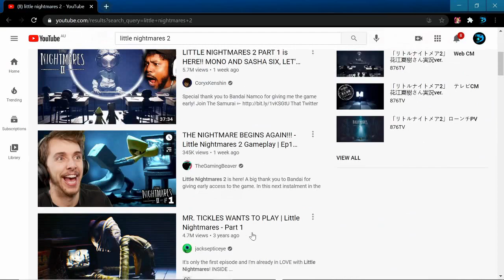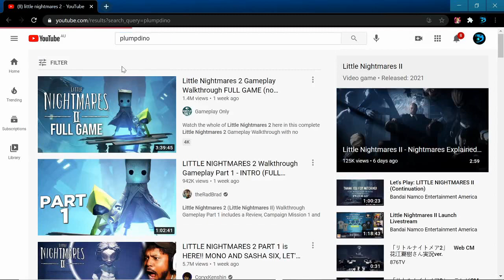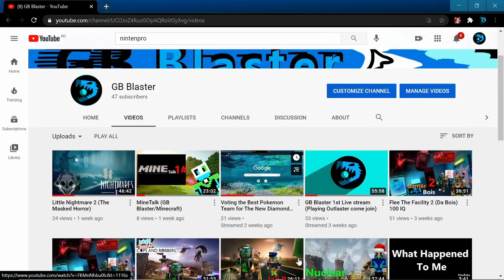Little Nightmares 2? (Trash?)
Hey guys I hope you liked the asmr. I mean the gaming video of the last gameplay for little nightmares 2. for now.